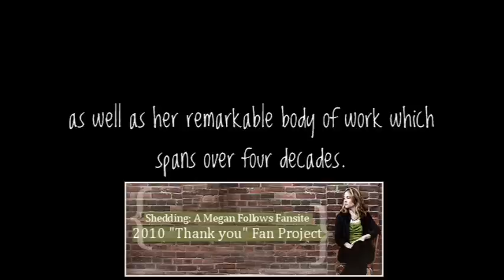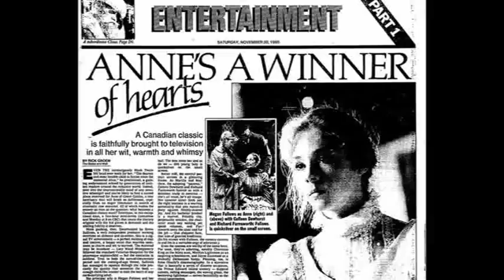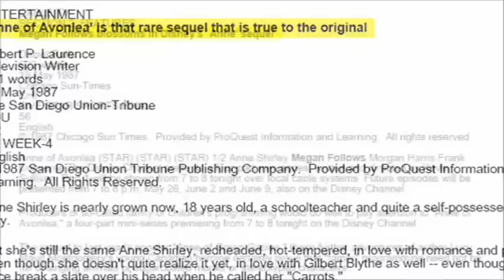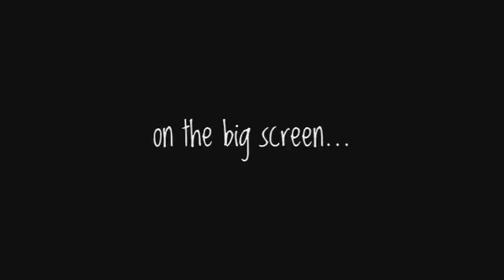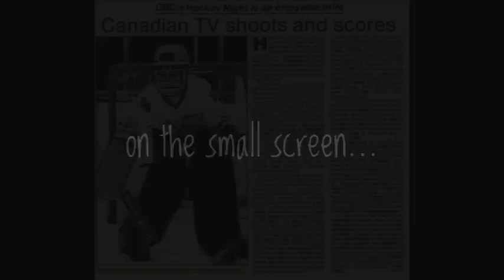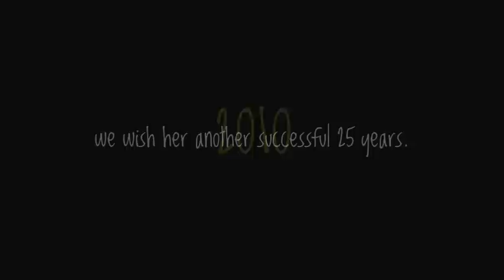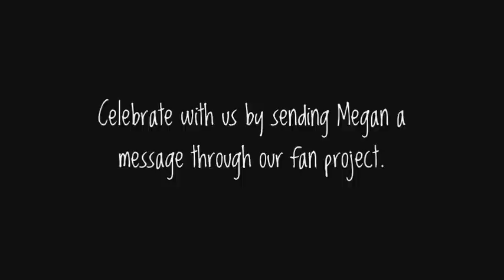Megan Follows Fan Music Video; a celebration.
In 2010, Megan Follows fans will celebrate the 25th anniversary of her Anne Shirley, and use the occasion to also celebrate her successful career which spans more than four decades to this day and which shows no sign of stopping.

To celebrate this, fans are organizing a special project for Megan, sending her messages to let her know how Anne, and her other roles, have impacted their lives.

Wait It Out, Half-Life, Tidal, First Train Home by Imogen Heap